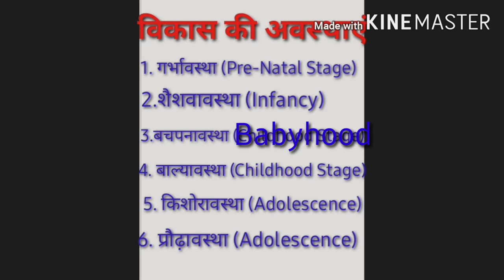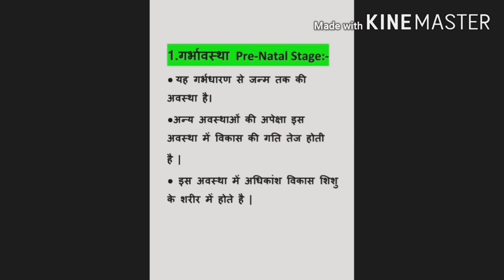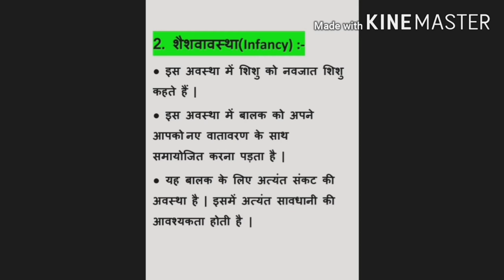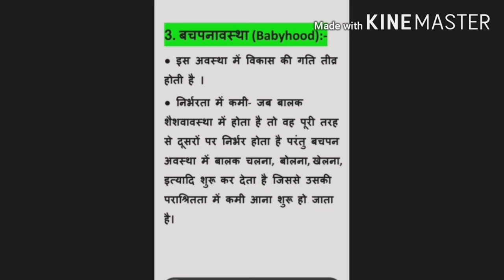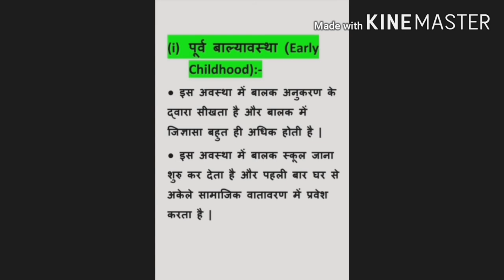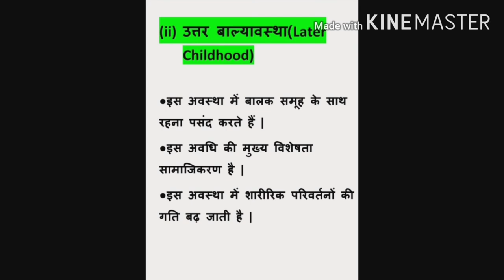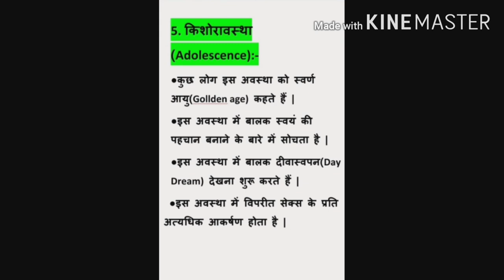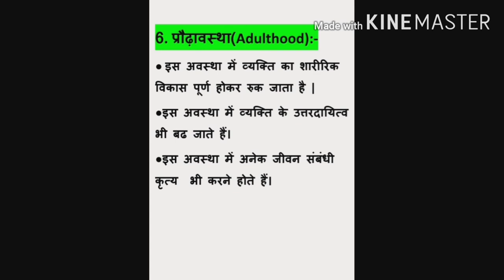Part-2 Growth and Development| अभिवृद्धि एवं विकास| CDP for Teaching exams | D.EL.ED | JBT| B.ED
Growth and Development| अभिवृद्धि एवं विकास|Part-2|Child Development and Pedagogy for Teaching exams. Kushal sonthwal